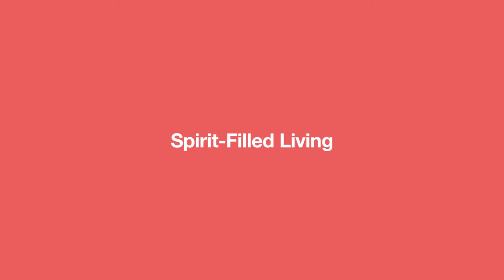Earn credits before becoming a CFNI student.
Introducing: Christian Foundations modules from Christ For The Nations Online

A Biblical Worldview has never been more important and continuing to grow and learn is essential for Christians. Christ For The Nations Online is offering 4 new modules designed to help you grow and develop that firm foundation in Christ. Each module contains 8 lessons: Biblical Foundations, Community Life, Spiritual Disciplines, and Spirit-filled Living. Only $50 per module.

If you’re looking for more training after completing four modules, CFNI offers first-time students who enroll a ½ credit per module towards any academic degree plus 1 bonus credit for completing 4 modules.